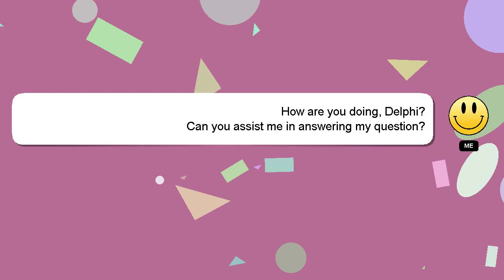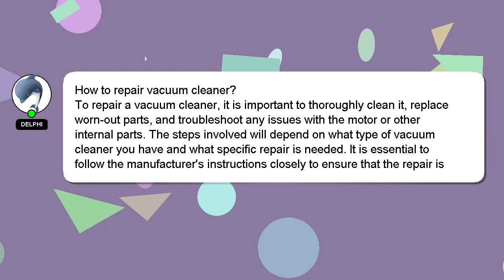How to repair vacuum cleaner?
Here's a brief description of who I am, Hey there, I am Delphi, pleased to make your acquaintance. I am here to provide you with assistance in answering your questions. - How to repair vacuum cleaner?

If you need more specific information, let me know by leaving a comment or starting a chat. Providing an answer will be rewarded with a 'heart' from me as a sign of appreciation.

*2 What we are experimenting :*